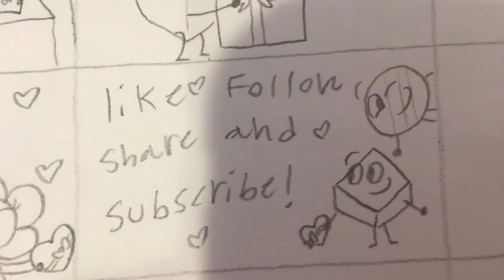Valentine’s Day gift! Bfb/tpot💖💕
Happy Valentine’s Day Also what’s in that gift 💝 ￼